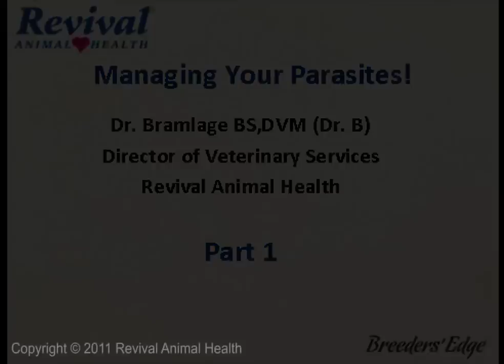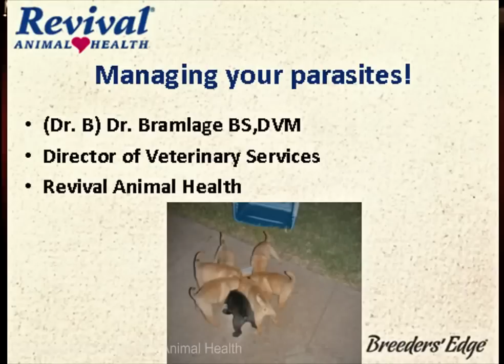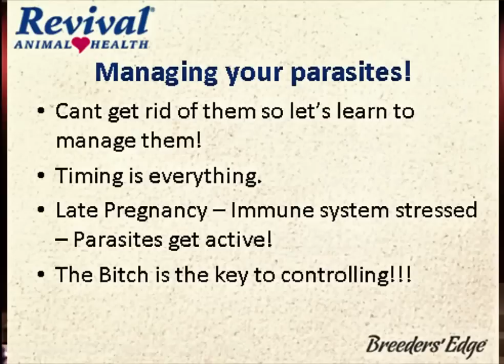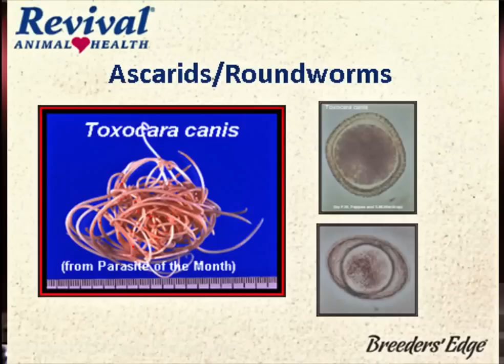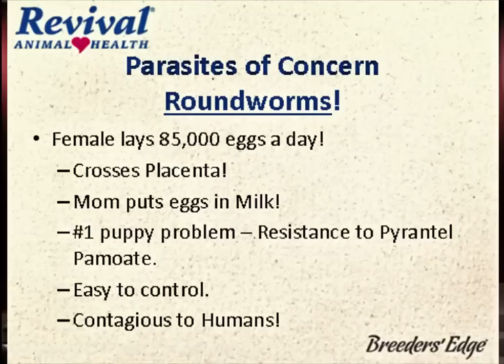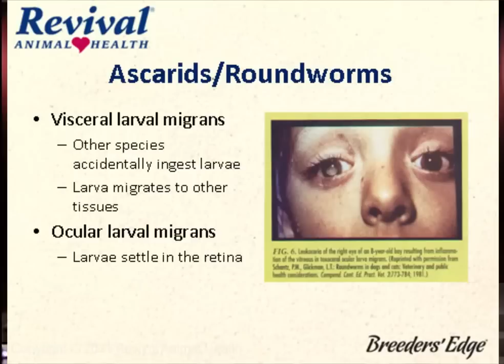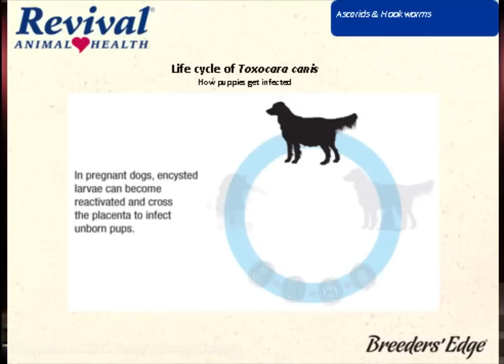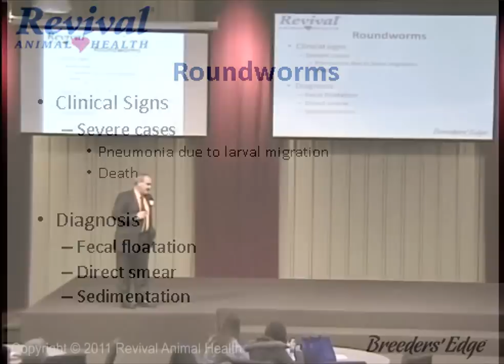Managing Parasites in Dogs - Part 1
Dr. Bramlage of Revival Animal Health discusses best practices for managing parasites in dogs.